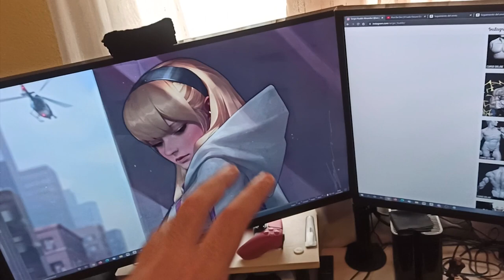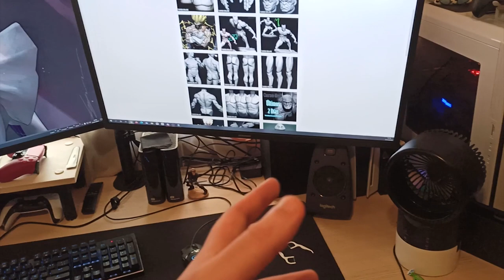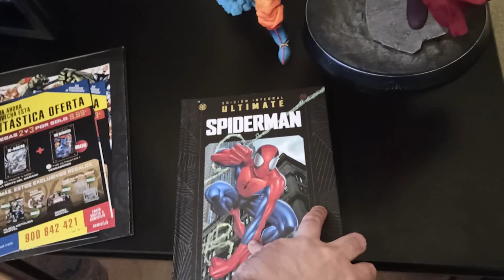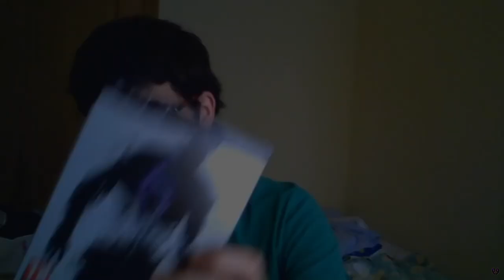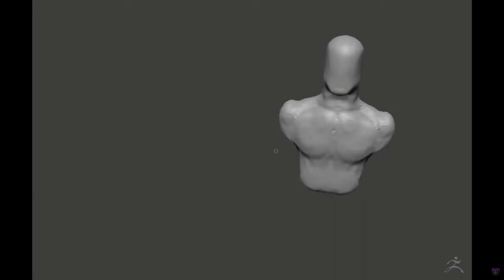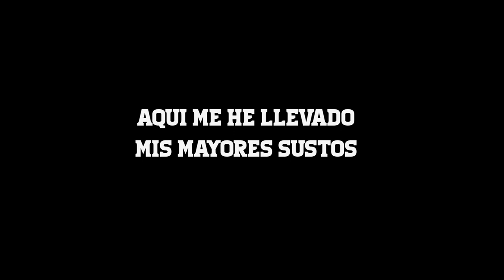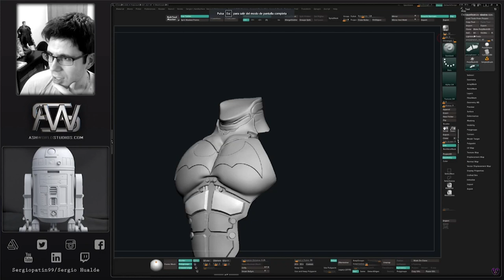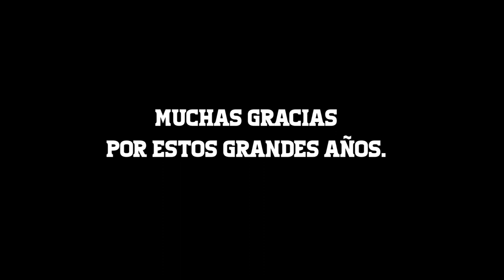Mi ultima vez aquí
*El contenido de la miniatura puede ser extraído de Google con la intención de describir lo que pasa en el vídeo.